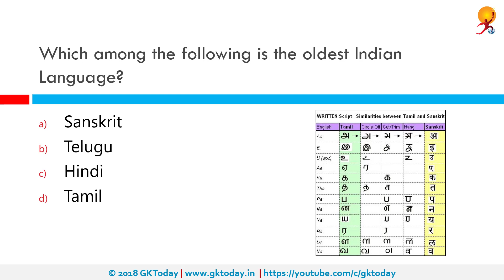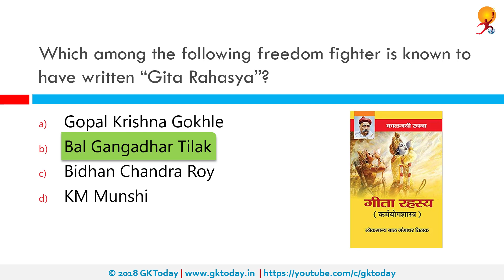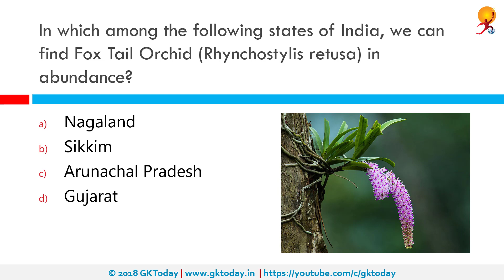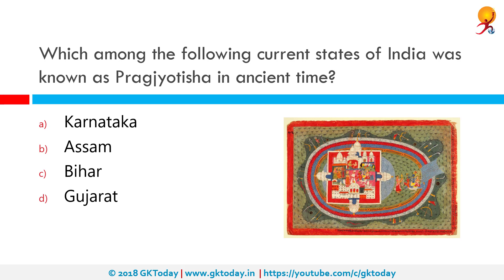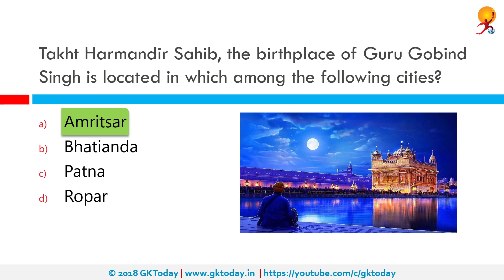GKToday's Static GK Quiz-34